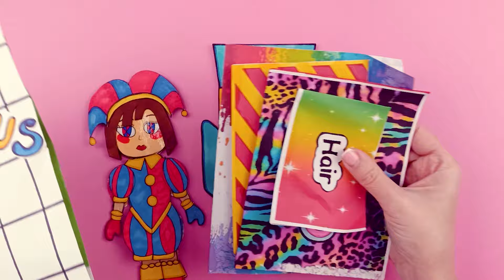DIY GAME BOOK The Pimples AMAZING DIGITAL CIRCUS 3 BLIND BAG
HI

Is this the sequel to THE AMAZING DIGITAL CIRCUS?

What happened to the Gloink Queen? Let's get her treated.
Ragata was very sick, so I decided to treat her

And how can I get my digital circus friends on the game machine box?

Please watch the video and check it out
Write a comment about the characters from THE AMAZING DIGITAL CIRCUS episode